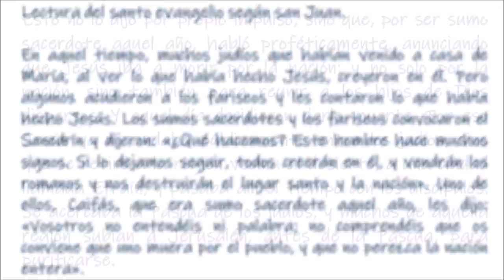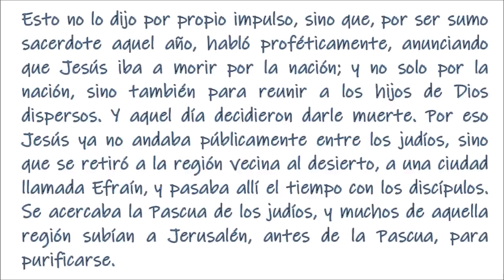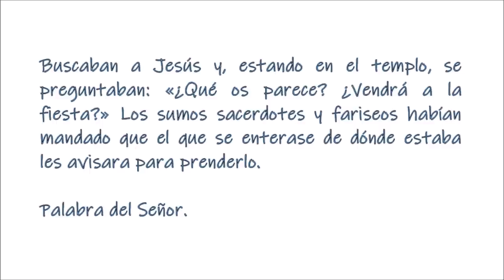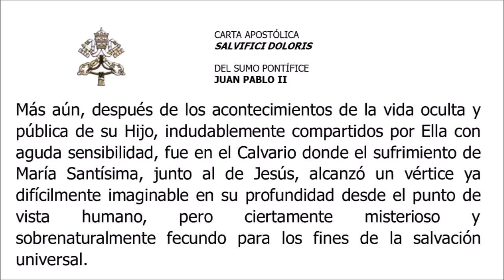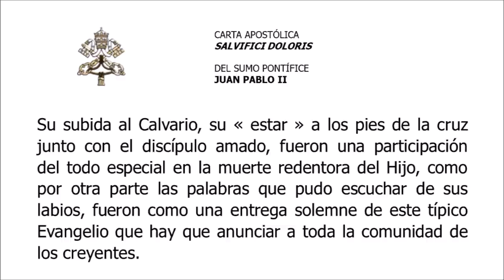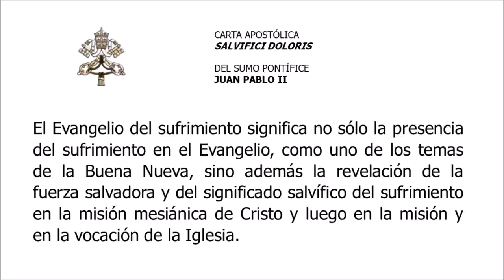El Evangelio del día. P. Justo A. Lofeudo. (27.03.2021).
Lectura de la profecía de Ezequiel.
Esto dice el Señor Dios: «Reco¬geré a los hijos de Israel de entre las naciones adonde han ido, los reuniré de todas partes para llevarlos a su tierra. Los haré una sola nación en mi tierra, en los montes de Israel. Un solo rey reinará sobre todos ellos. Ya no serán dos naciones ni volverán a dividirse en dos reinos. No volverán a contaminarse con sus ídolos, sus acciones detestables y todas sus transgresiones. Los liberaré de los lugares donde habitaban y en los cuales pecaron. Los purificaré; ellos serán mi pueblo y yo seré su Dios. Mi siervo David será su rey, el único pastor de todos ellos. Caminarán según mis preceptos, cumplirán mis prescripciones y las pondrán en práctica. Habitarán en la tierra que yo di a mi siervo Jacob, en la que habitaron sus padres: allí habitarán ellos, sus hijos y los hijos de sus hijos para siempre, y mi siervo David será su príncipe para siempre. Haré con ellos una alianza de paz, una alianza eterna. Los estableceré, los multiplicaré y pondré entre ellos mi santuario para siempre; tendré mi morada junto a ellos, yo seré su Dios, y ellos serán mi pueblo. Y reconocerán las naciones que yo soy el Señor que consagra a Israel, cuando esté mi santuario en medio de ellos para siempre».
—• Cántico (Jeremías 31) •—
R/M El Señor nos guardará como un pastor a su rebaño.
Escuchad, pueblos, la palabra del Señor,
anunciadla en las islas remotas:
«El que dispersó a Israel lo reunirá,
lo guardará como un pastor a su rebaño.MR/
Porque el Señor redimió a Jacob,
lo rescató de una mano más fuerte».
Vendrán con aclamaciones a la altura de Sion,
afluirán hacia los bienes del Señor.MR/
Entonces se alegrará la doncella en la danza,
gozarán los jóvenes y los viejos;
convertiré su tristeza en gozo,
los alegraré y aliviaré sus penas.MR/
Gloria y alabanza a ti, Cristo. Apartad de vosotros todos vuestros delitos –dice el Señor–, renovad vuestro corazón y vuestro espíritu.

En aquel tiempo, muchos judíos que habían venido a casa de María, al ver lo que había hecho Jesús, creyeron en él. Pero algunos acudieron a los fariseos y les contaron lo que había hecho Jesús. Los sumos sacerdotes y los fariseos convocaron el Sanedrín y dijeron: «¿Qué hacemos? Este hombre hace muchos signos. Si lo dejamos seguir, todos creerán en él, y vendrán los romanos y nos destruirán el lugar santo y la nación». Uno de ellos, Caifás, que era sumo sacerdote aquel año, les dijo: «Vosotros no entendéis ni palabra; no comprendéis que os conviene que uno muera por el pueblo, y que no perezca la nación entera». Esto no lo dijo por propio impulso, sino que, por ser sumo sacerdote aquel año, habló proféticamente, anunciando que Jesús iba a morir por la nación; y no solo por la nación, sino también para reunir a los hijos de Dios dispersos. Y aquel día decidieron darle muerte. Por eso Jesús ya no andaba públicamente entre los judíos, sino que se retiró a la región vecina al desierto, a una ciudad llamada Efraín, y pasaba allí el tiempo con los discípulos. Se acercaba la Pascua de los judíos, y muchos de aquella región subían a Jerusalén, antes de la Pascua, para purificarse. Buscaban a Jesús y, estando en el templo, se preguntaban: «¿Qué os parece? ¿Vendrá a la fiesta?» Los sumos sacerdotes y fariseos habían mandado que el que se enterase de dónde estaba les avisara para prenderlo.
Reflexiones y enseñanzas a la luz del magisterio de la Iglesia pronunciadas por el P. Justo A. Lofeudo.